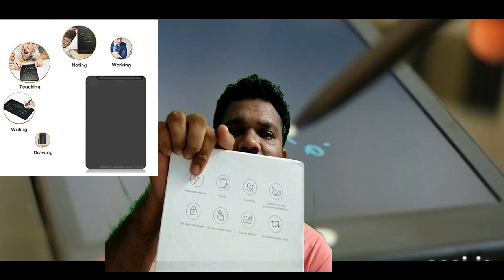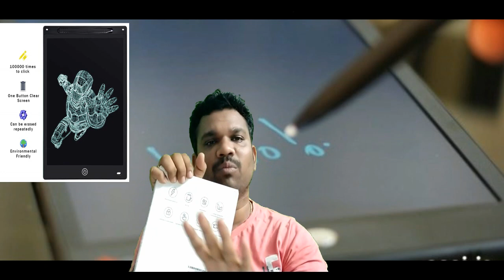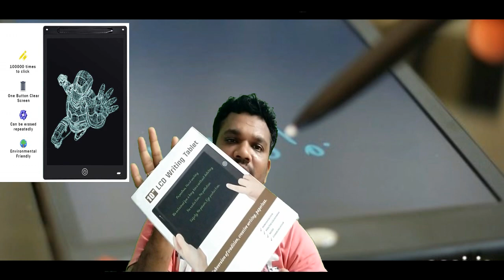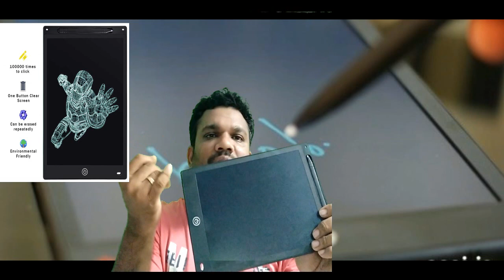LCD WRITING PAD UNBOXING/Tamil/First Spark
Eco Friendly Digital Slate Unboxing and bought from online for Rupees 700/- but found the vendor for 500/- including shipping charges if any one want single and bulk orders please message me in command box